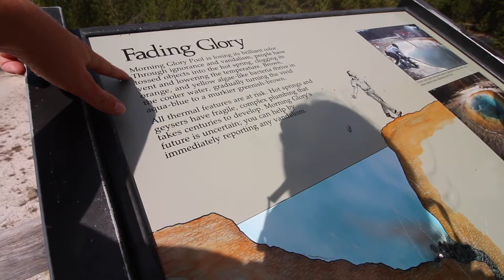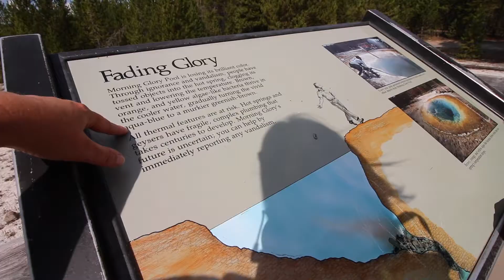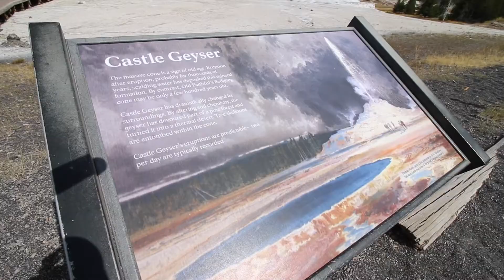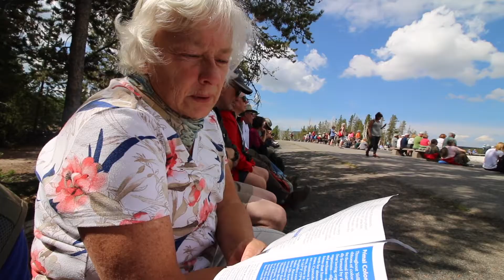Hiking Biscuit Basin Trail to Morning Glory - Castle Geyser Eruption! - Yellowstone National Park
Josiah, Karen and I took  the Biscuit Basin trail (adjacent to the Fairy Falls parking lot) through the beautiful forest and past some amazing geysers on a hike on this beautiful fall day. We were able to see Morning Glory and watch several geysers erupt as we made our way back to the Old Faithful area. This was probably our favorite hike in the park, as it was off the beaten path and very few people were on it. We did forget our bear spray - which we wouldn't do again! Yikes!

Our Favorite Gear:

Hi, we are the Stranathan Family! In 2018 we hit the road full-time to travel in our RV across the US. Our mission was to visit all 50 states and as many National Parks as possible! Along the way we’ve homeschooled our two kids. Traveling the country has been such a gift to us and we want to share the journey with you! Follow along for family friendly adventures, with a little learning and some laughs mixed in.